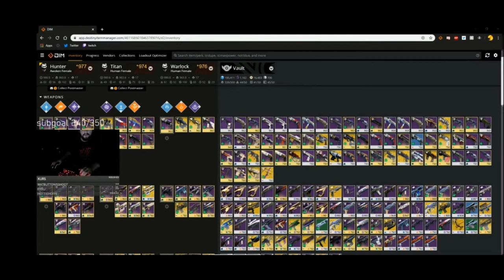Arsis RAGES at NordVPN 🤬🤬